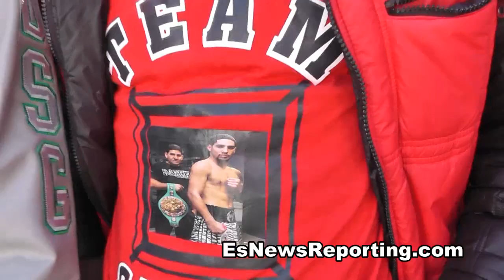Angels Garcia on streets of new york danny garcia vs zab judah - EsNews Boxing